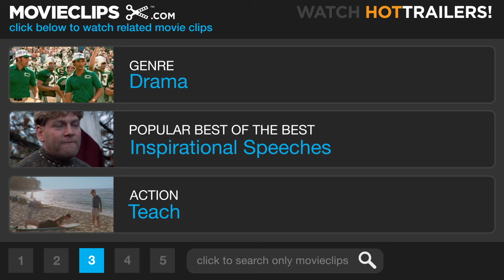A River Runs Through It (1/8) Movie CLIP - Learning to Fish and Write (1992) HD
CLIP DESCRIPTION:
Rev. Maclean (Tom Skerritt) teaches young Norman (Joseph Gordon-Levitt) and Paul (Vann Gravage) how to fly fish and how to write.

FILM DESCRIPTION:
Robert Redford's lyrical direction sets the tone for this evocative adaptation of author Norman MacLean's memoir of his idyllic Montana youth. The MacLean family is presided over by the strict but encouraging Rev. MacLean (Tom Skerritt) and his loving wife (Brenda Blethyn). Craig Sheffer stars as the young Norman, the older son in his family, who takes his school work and writing a bit too seriously for Paul (Brad Pitt), the impetuous younger son, to take much stock in. Paul would rather have a good time, drink and play cards than get involved with academic study. Where Norman wants to be a college literature professor, Paul would prefer to stay in Montana all his life and wrangle some kind of job writing for a local newspaper. But, ironically, Paul is the better fly fisherman and in this way attains a sense of perfection. The film also details the MacLean boys' involvement with a colorful group of town's people -- including a young Indian woman Paul decides to date and the defiant Jessie (Emily Lloyd), whom Norman later marries.

CREDITS:
TM & © Sony (1992)
Cast: Vann Gravage, Robert Redford
Director: Robert Redford
Producers: Jake Eberts, William Kittredge, Barbara Maltby, Patrick Markey, Amalia Mato, Robert Redford, Annick Smith
Screenwriters: Norman Maclean, Richard Friedenberg